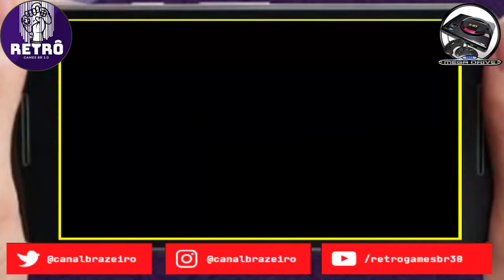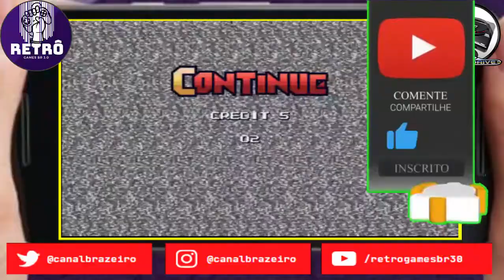🕹️ Retrô Mobile #89 - Herói Eletrizante - PulseMan [Mega Drive]